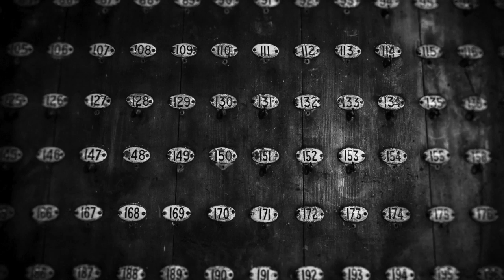Bensound - Jazzy Frenchy ♫ Process Music ♫ No Copyright ♫ Rock Punk Funk Music ♫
♫ Tracklist ♫

Coming Soon !

We will provide you proper credits immediately or remove the video if you demand like below. Our main objective is to promote your amazing track/background.

[Keywords]:
Rock
Rock 2020
Rock 2021
Rock 2022
Rock Music
Rock Mix
Best Of Rock
Best Of Rock 2020
Best Of Rock 2021
Best Of Rock 2022
Punk
Punk 2020
Punk 2021
Punk 2022
Punk Music
Punk Mix
Best Of Punk
Best Of Punk 2020
Best Of Punk 2021
Best Of Punk 2022
Funk
Funk 2020
Funk 2021
Funk 2022
Funk Music
Funk Mix
Best Of Funk
Best Of Funk 2020
Best Of Funk 2021
Best Of Funk 2022
Groove
Groove 2020
Groove 2021
Groove 2022
Groove Music
Groove Mix
Best Of Groove
Best Of Groove 2020
Best Of Groove 2021
Best Of Groove 2022
1h mix Rock
1h mix Funk
1h mix Punk
1h mix Jazz
1h mix Blues
1h mix Soul
Best Rock, Punk, Funk, Jazz, Groove, Soul, Blues
Twitch music
ProcessRock
Process Rock
ProcessFunk
Process Funk
ProcessPunk
Process Punk

Please Share this Mix on Social sites (Facebook, Instagram, TikTok or Twitter) to more person could listen it ! Music is Life ♫